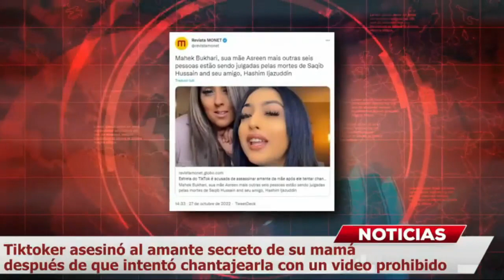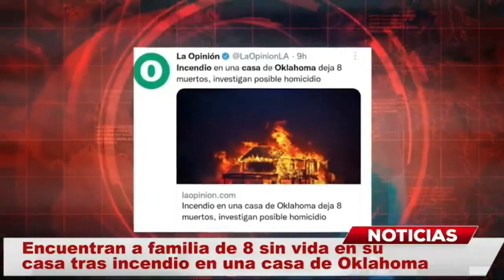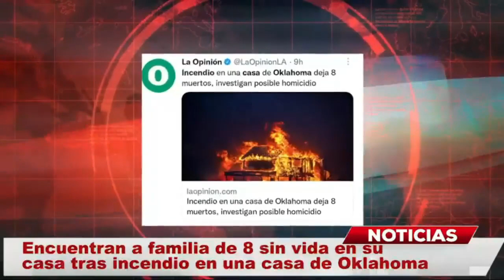Famosa Tiktoker asesinó al AMANTE de su madre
Una estrella de TikTok fue acusada de asesinato, luego de haber organizado un complot para matar al amante secreto de su propia madre.

La famosa influencer de 23 años de edad, Mahek Bukhari junto a su madre y otras 6 personas provocaron el accidente que causó la muerte del amante de la madre de la tiktoker junto a un amigo. Ansreen Bukhari, de 45 años tenía una relación a escondidas con Saqib Hussain, de 21 años, según el portal The Sun.